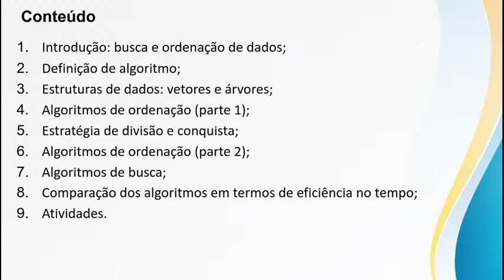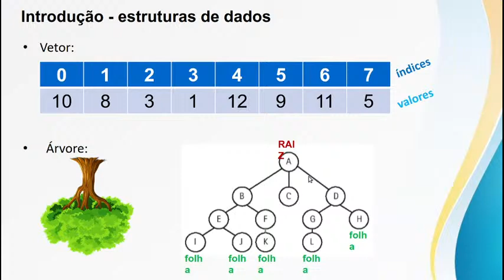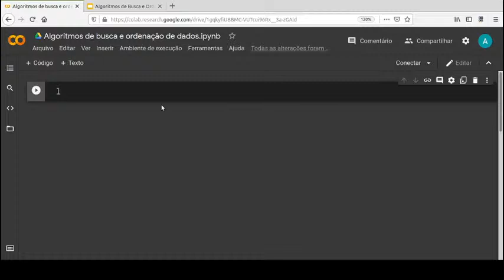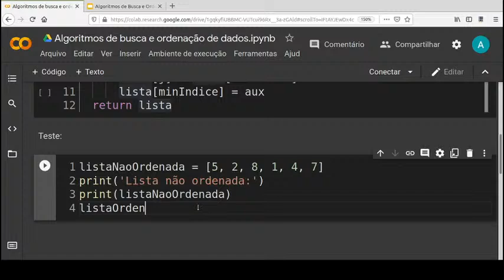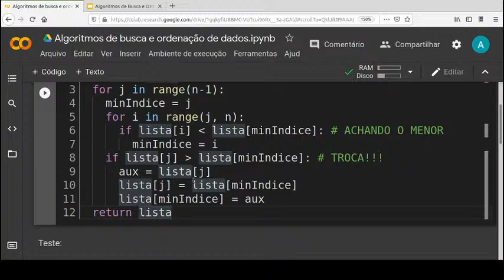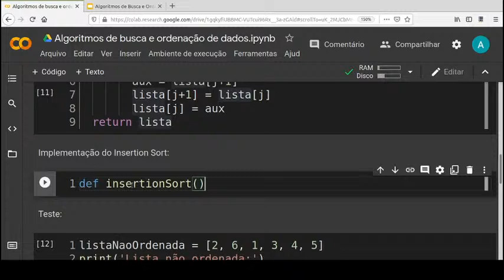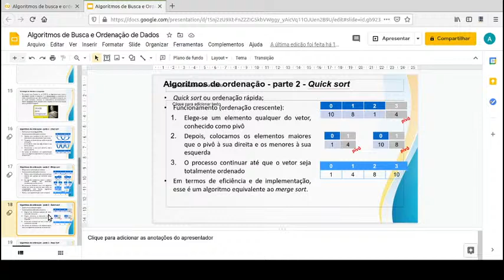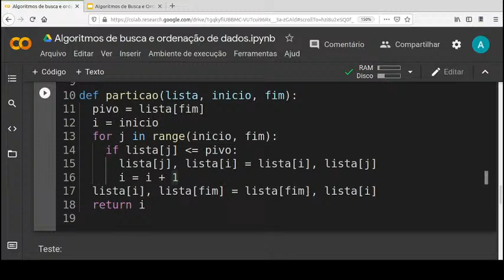Algoritmos de Busca e Ordenação de Dados - dia 1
Nesta live estudamos sobre diversos algoritmos de ordenação de dados. Além entender a teoria, vamos implementar os algoritmos usando a linguagem de programação Python.